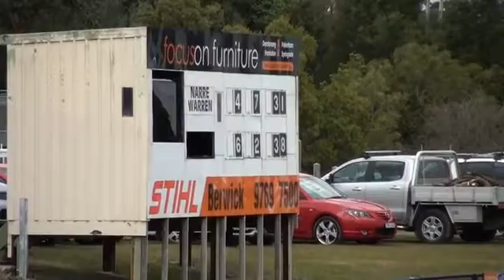SEFNL_2016_SEN_RD17_Narre Warren_V_ Cranbourne_1st Half.mp4